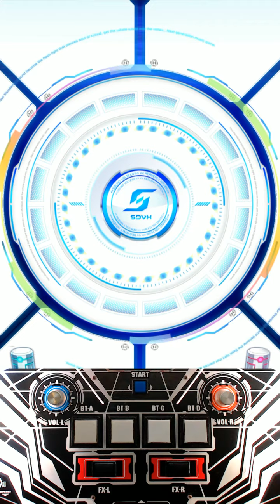[SDVX IV] GERBERA [MXM]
실제로 쓰는것도 한두개쯤 섞여있읍니다